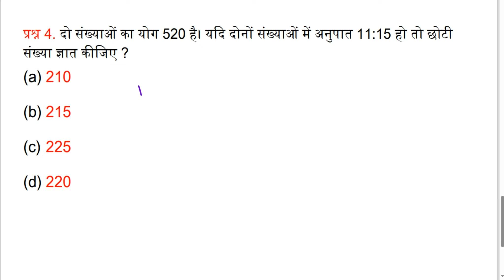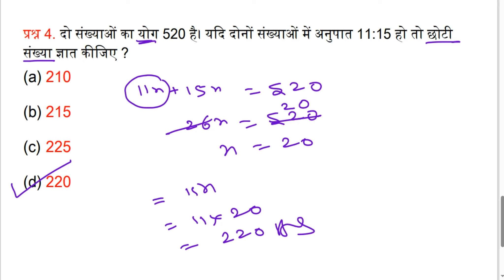ALP/TECHNICIYAN/NRPC/GROUP-D MATH CLASSES | BSSC MATHS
Teligram link -

railway reasoning
reasoning railway
alp reasoning

rpf math,
rpf math practice set,
rpf math syllabus,
rpf math all class,
rpf math average,
rpf math all chapter

alp math
math alp practice set
math alp
ssc chsl math
ssc chsl math class 2024

rrb ntpc math syllabus
ssc gd
ssc cgl maths
ssc cgl
ssc mts
BSSC MATHS